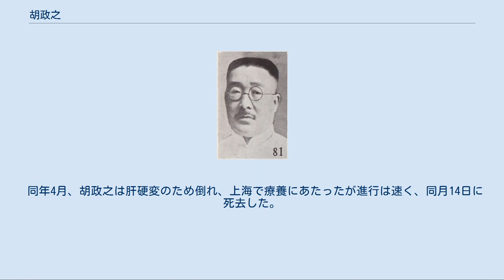胡政之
胡 政之（こ せいし）は、中華民国のジャーナリスト・実業家・政治家。
新聞の『大公報』、通信社の国聞通訊社において、記者・経営者の両面で活動した人物として知られる。
名は霖だが、字の政之の方が一般に使われることが多い。
筆名は冷観、静観。
 幼年時代は安徽省で官職に付いた父に付き従い、安慶高等学堂に入学した。
父が安徽で病没すると胡政之はいったん帰郷し、1905年（光緒31年）に日本へ留学する。
まず東京高等商業学校（現一橋大学）に入学し、続いて東京帝国大学で法律を学んだ。
日本滞在期間中に中国同盟会に加入している。
 1911年（宣統3年）に帰国すると最初は裁判官に任ぜられ、江蘇高等法院第2庭庭長となっている。
民国成立後の1912年（民国元年）、上海で于右任が設立した民立図書公司に勤務し、『民立報』で記事を書いた。
翌年、胡政之は張季鸞と共同で『大共和報』を創刊し、胡は総編輯に就任した。
また、呉淞中国公学で法律を教授している。
1915年（民国4年）、吉林省の法院で推事となり、まもなく吉林巡按使王揖唐の下で秘書長となる。
以後、安徽派の一員として活動することになった。
 1917年（民国6年）、安徽派の重鎮・徐樹錚の推薦を受け、胡政之は天津『大公報』の経理兼編輯に就任する。
1919年（民国8年）からは欧州の報道事情視察に赴き、あわせてパリ講和会議を直接に取材・報道した唯一の中国人記者となった。
1921年（民国10年）春に帰国すると『大公報』を離れ、北京の『新社会報』総編輯に転じた。
 その後、胡政之は上海に移り、徐樹錚の紹介を経て安徽派の江蘇督軍盧永祥の資金援助を獲得し、国聞通訊社を創設している。
胡は欧州視察で得た知識を下に国聞通訊社の組織・拡充に尽力し、中国国内各地に分社（支社）を置く国内最大の通信社とせしめた。
胡は同時に自身でも記事を大量に執筆し、国内での声望はいよいよ高まった。
 1924年（民国13年）8月、胡政之は中国国民党の葉楚傖・潘公展と協力して雑誌『国聞周報』を創刊した。
翌1925年（民国14年）11月、天津『大公報』が不振のため停刊してしまい、同時期には国聞通訊社も経営的に苦境に陥っている。
胡は葉らの支援を引き続き受け、国聞通訊社を天津に移す。
 さらに1926年（民国15年）9月、胡は『大公報』を復刊にこぎつけ、経理兼副総編輯（総編輯は張季鸞）として実質的に経営面での最高指導者となり、同時に執筆でも精力的に活動した。
上記の過程もあって、国民政府時代も『大公報』と国聞通訊社は順調に発展を続けた。
胡政之は蔡元培や胡適にも特集欄での執筆を委ねるなど、記事の質の向上にも尽力している。
 満州事変（九・一八事変）前後に抗日の世論が高まってくると、張季鸞・胡政之は「科学救国」・「実業救国」のスローガンを掲げる。
この姿勢については、当初は蔣介石への阿りや決定的な抗日の回避と見られ、世論からの評価は高くなく、さらに爆弾テロにまで遭うほどであった。
しかし実態としては、『大公報』は華北における農村の困窮実態などを着実に報道するなど、抗日世論形勢への貢献は小さなものではなかった。
さらに、日本側の圧力に直面することで、特に胡は日本への反感を高め、次第に積極的な抗日論陣を張るようになっていく。
 1936年（民国25年）4月、華北への日本軍の圧力が高まってきたため、張季鸞・胡政之は上海へ『大公報』と『国聞周報』を移転させた。
翌1937年（民国26年）11月、上海が日本軍によって陥落させられると、拠点を香港に移して活動を続けた。
1941年（民国30年）9月、張季鸞が病没すると、胡が『大公報』の舵取りを委ねられることになる。
同年12月に香港が日本によって陥落させられると、『大公報』を桂林、次いで重慶へと移転させた。
それでも胡は『大公報』の事業発展に尽力し、戦中のこの時期から国内再展開と国外展開の計画・準備を開始している。
 これら新聞事業の一方で、胡政之は政治面でも活動が見られる。
1941年9月の張季鸞の死去を受けて、胡は第3期国民参政会参政員に補充選出され、続く第4期でも再選された。
さらに1943年（民国32年）冬には無党派・社会賢達代表として訪米団の一員となり、翌年9月には、参政会の延安視察団に加わっている。
1945年（民国34年）4月には、国際連合の...